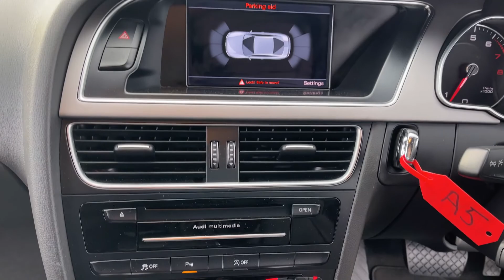Audi A5 S Line Quattro TFSI Coupe